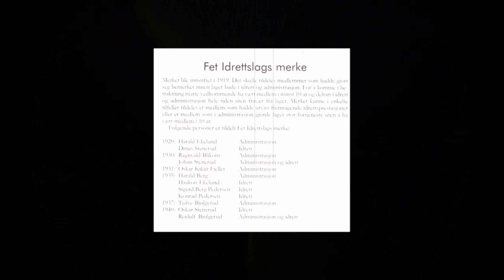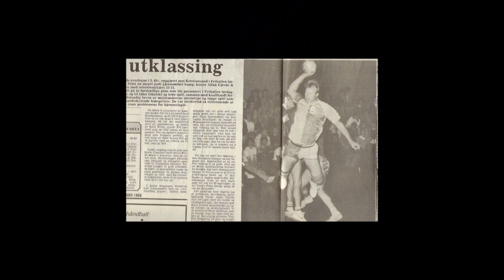Movie journal part 2. Fet Arena's opening 2017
Movie Journal movie who is going to tell the story of Fat IL part 2. to Fet Arena's opening 25/11-2017
Produced for Fet Arena's opening of a new multi-use arena in Fetsund, Norway

Made by FWH for Nasse Inc production